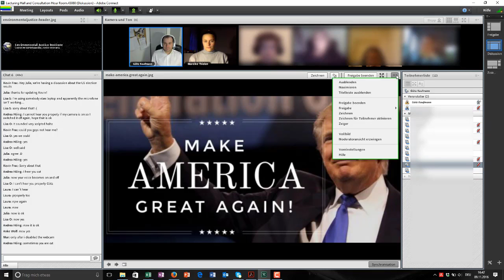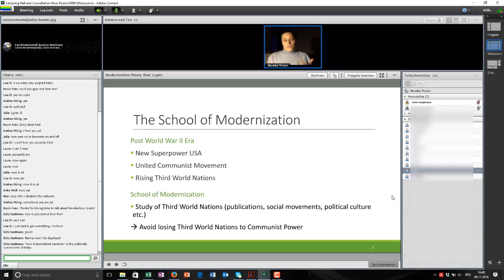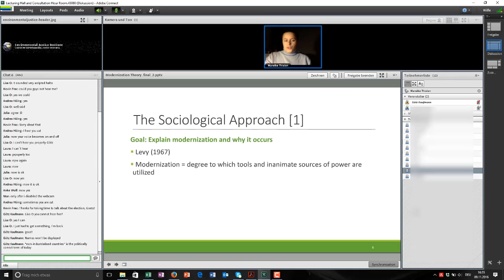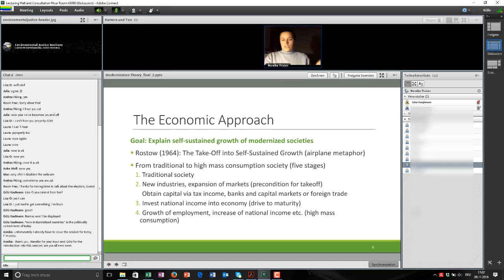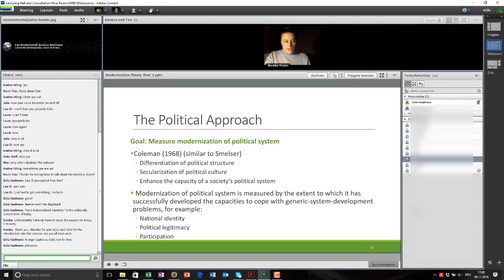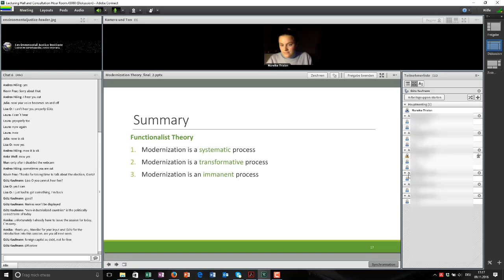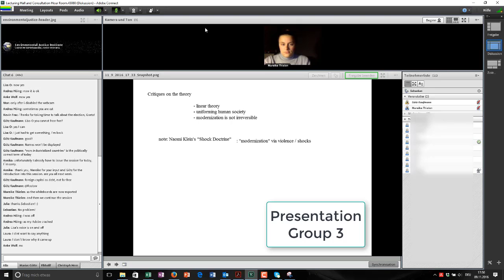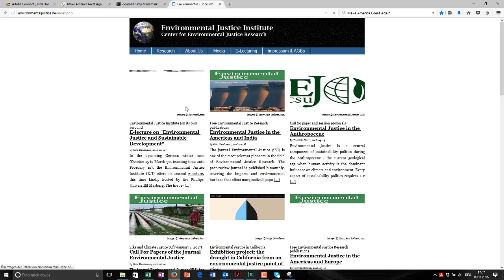Modernization Theory and its critiques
This video is the recording of the session on "Modernization Theory and its critique" as part of the e-lecturing on "Environmental Justice and Sustainable Development". The session took place on November 7, 2016.